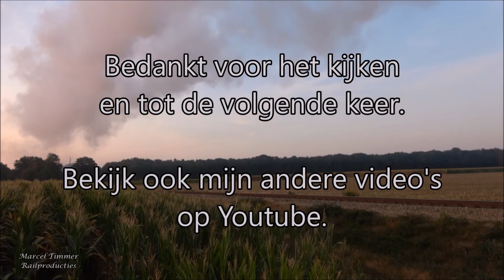Goederentrein met VSM 50 3654 Terug naar Toen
korte video met de doorkomst van VSM 50 3654 + 50 307 met de 1e ochtend goederentrein te Oosterhuizen tijdens VSM - Terug naar Toen, 4-9-2022